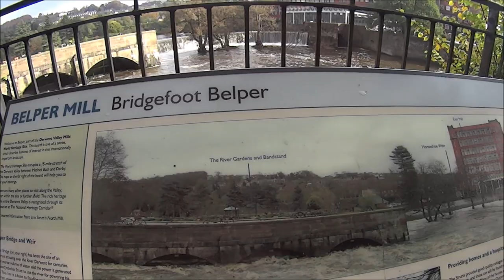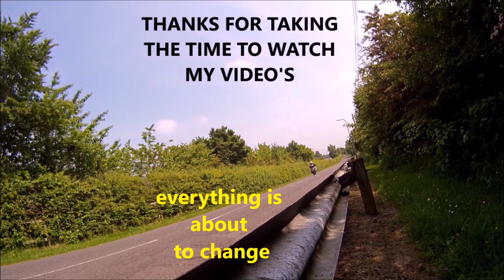XJ900S division, ride to Bridgefoot Belper mill .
in this video we will be taking a day out to, Derbyshire Heritage, Horseshoe Weir in Belper. that is if I can find it because I do get pretty lost, but it is worth the wait it's an awesome place to visit.